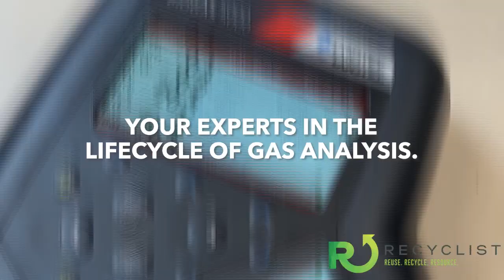Recyclist Podcast 11-8-2024: International Affairs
In this episode:
 - Stocks Soar Amid Historic Day for the Market
 - International RNG Business Booms With New Deals
 - Chesapeake Utilities and OPAL Fuels Celebrate New Facilities
 - And More